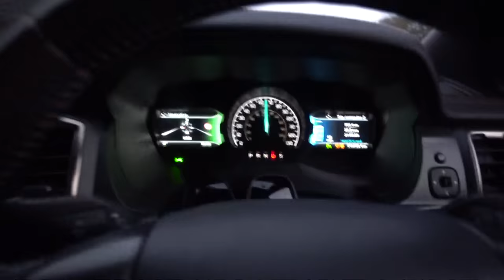Smooth Q Gimbal a Special Delivery Vlog #030[4k]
Snowy day in Lancashire England today.  I had a delivery from Amazon.  It was the Smooth Q 3 axis gimbal.  I will do a full review of the Zhiyum Smooth-Q 3 Sxis Smartphone Stabilizer in my next vlog.